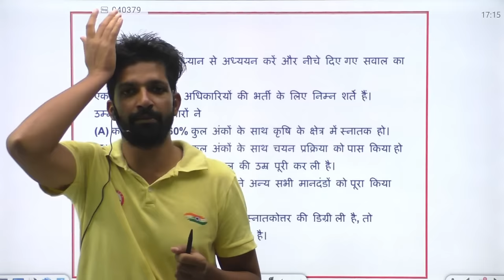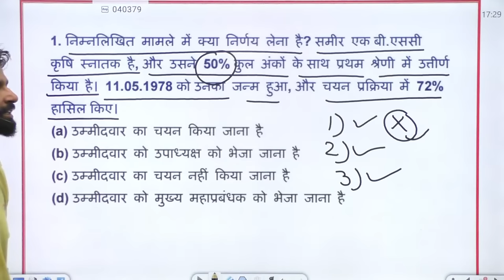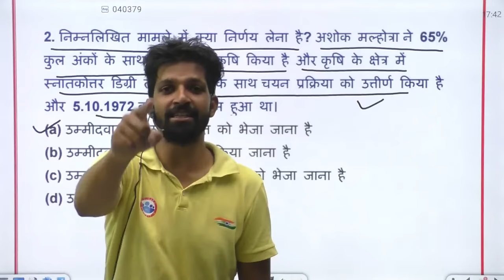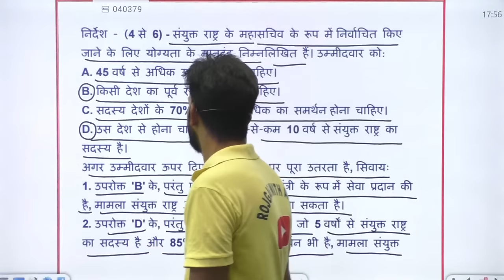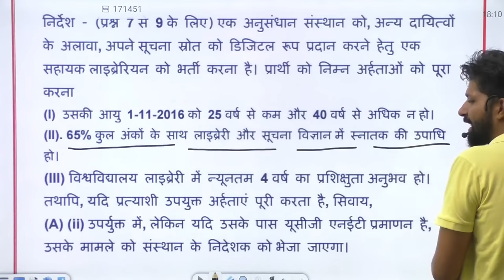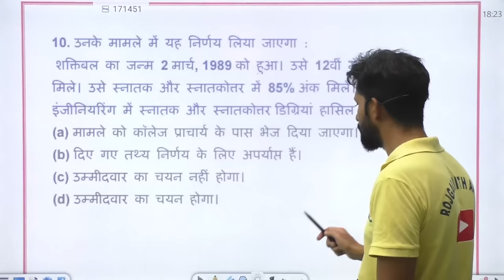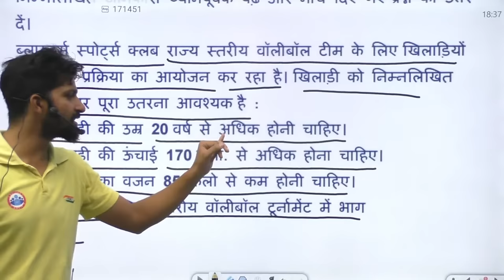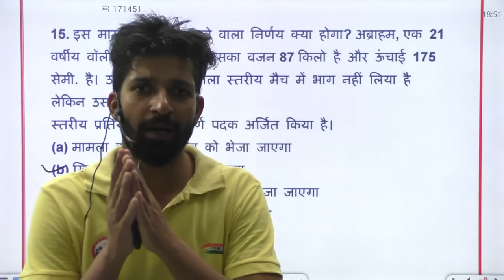UP SI | UP SI Reasoning | Decision Making reasoning tricks #20 | Reasoning By Sandeep Sir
About video
This session covered by Sandeep Sir. As you know, under our UP SI Two Star Series, we are preparing  different classes of UP SI. This session is a part of UP SI Two Star Series. In this session you will get 40 best Reasoning questions by Sandeep sir.
 ➡️ 🖥️  Window pc ke liye :-
 rojgarwithankit.in

Helpline number :-
➤आप हमें व्हाट्सएप भी कर सकते हैं।